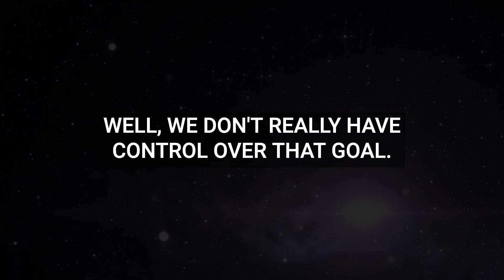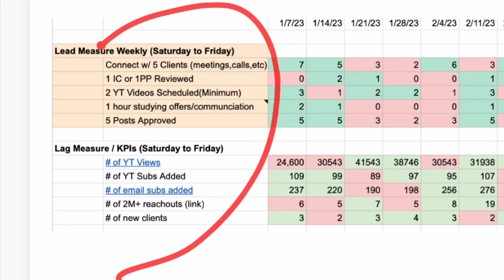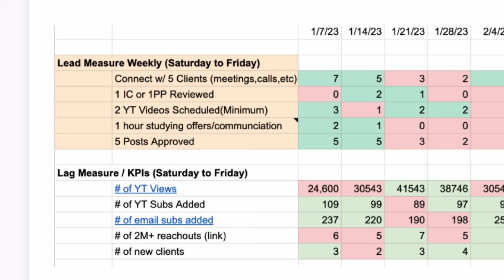Advisor KPIs Using a Scorecard - Key Performance Indicators for Financial Advisors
Financial Advisor KPIs to Track

🔥Grow your Advisory Business in just 5 minutes a week

This channel is made for Financial Advisors who are looking to grow their practice so that they can positively impact more people for good. And those interested in a financial advisor career.

Some of the things we'll be talking about are advisor marketing, practice management, how the best advisors find and attract new clients, advisor communication strategies, digital marketing for financial advisors, and how to keep your clients happy for life. We'll also be looking at the typical day in the life of a financial advisor.

Financial Advisors have an important role in removing the burden of finances from their client's shoulders.
And this is the place for them to come and grow as an advisor.

Music
Star Sky - Simon Groß